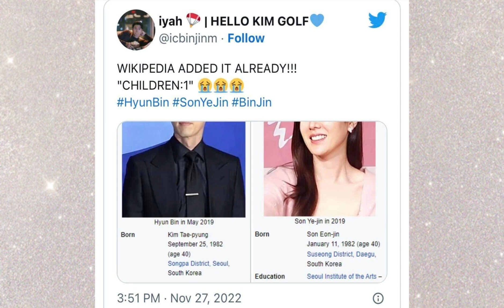Hyun Bin Revealed What He Would Buy His First Born Son And It Can Now Be A Reality With Son Ye Jin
Keep Safe